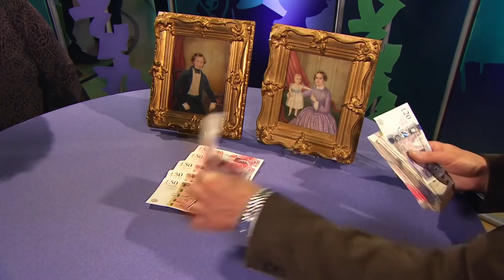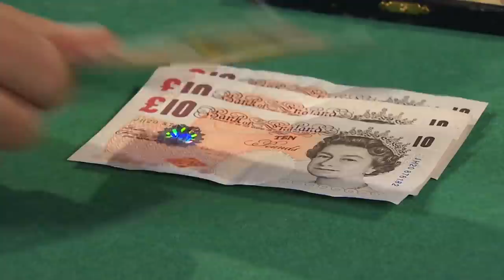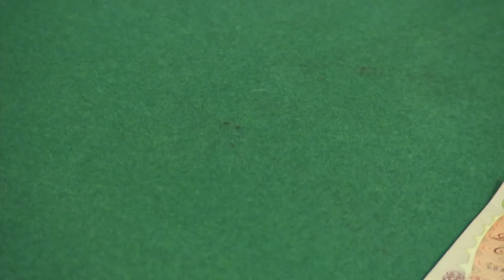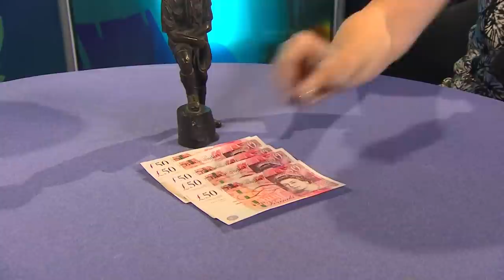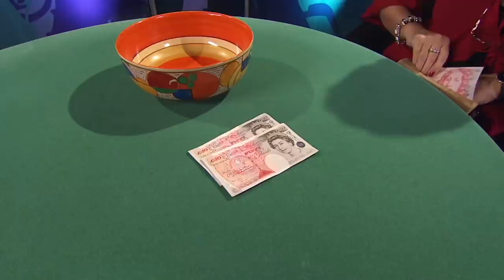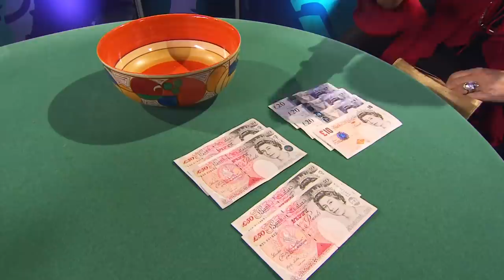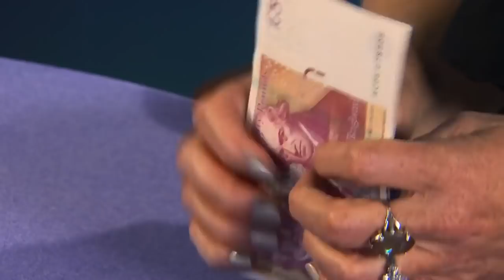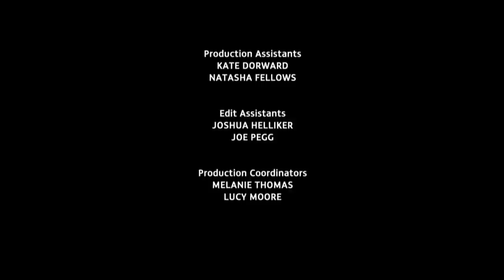A SPLENDID mid-century Jaeger Lecoultre clock | Dickinson's Real Deal | S08 E27 | HomeStyle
Series: Dickinson's Real Deal
Episode:  Series 8 Episode 27
Location: Enfield